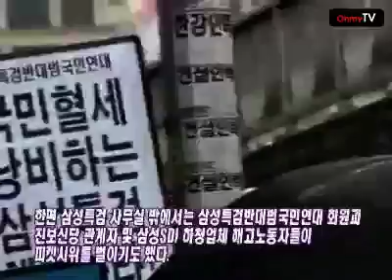특검 출두한 홍라희 "성실히 답하겠습니다"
삼성 이건희 회장의 부인 홍라희씨가 2일 오후 3시 서울 한남동 삼성 특검 사무실에 참고인 자격으로 출두했다.

홍라희씨는 기자들의 질문에 거의 답하지 않고 "조사에 성실히 임할 것이냐"는 물음에만 "성실히 답하겠다"고 짧게 답한 후 8층 조사실로 올라갔다.

한편 이날 삼성특검 사무실 앞에는 "김용철을 구속하라"는 피켓을 들고 구호를 외치는 삼성특검반대범국민연대 회원과 삼성 일가를 규탄하는 진보신당 관계자 및 삼성SDI하청업체 해고 노동자들이 시위를 하며 대치하기도 했다.